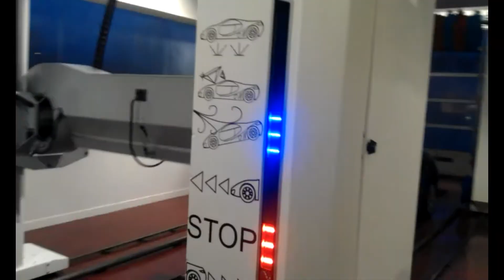Istobal M'Nex 25 Van Kammen Marum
Korte impressie van de Istobal M'Nex 25